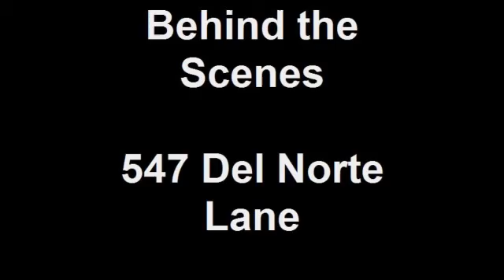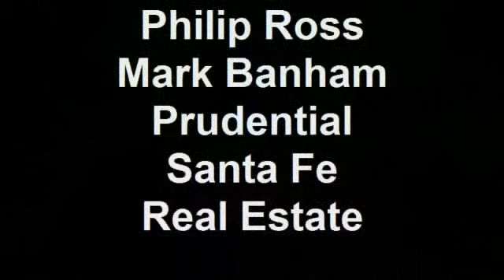Behind the Scenes 547 Del Norte, Santa Fe, New Mexico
A behind the scenes look as Mark and Philip prepare a new listing to go on the market in Santa Fe, New Mexico